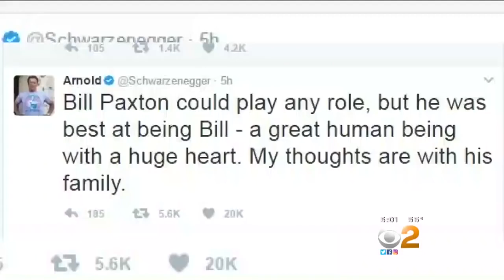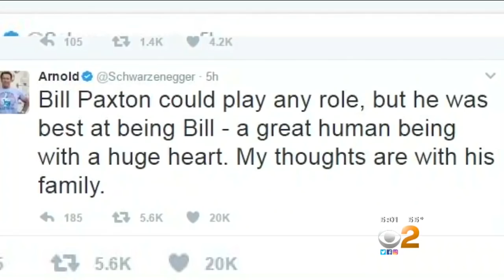Prolific Actor Bill Paxton Dead At 61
CBS2's Greg Mills talked to the actor's stunned fans.